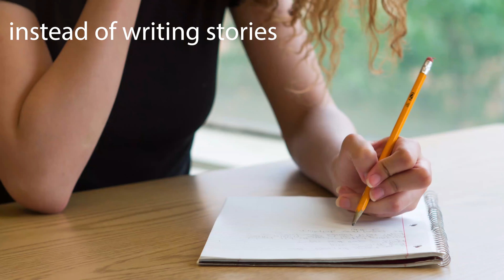thinking ahead... (very sad english poem about Earth's extinction)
This spoken word poetry is very sad english poem about our current relationship with the Earth and climate change, what the environment will look like in the future, and if we should be thinking ahead.

I like the idea of creating visual poem short films about the Earth because I can use both words, images, and sounds to engage the senses on multiple levels. It's a pleasure to create these short films about the environment and the Earth. Nature is very important to me, and it's difficult to explain the connection we have with it. I feel like I get one step closer to honoring that connection by creating these short films with my poetry.